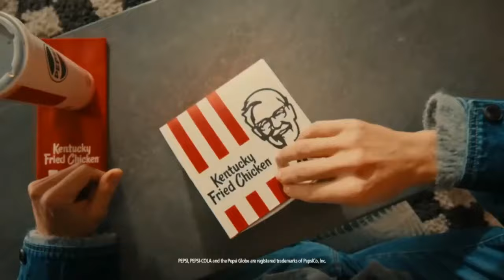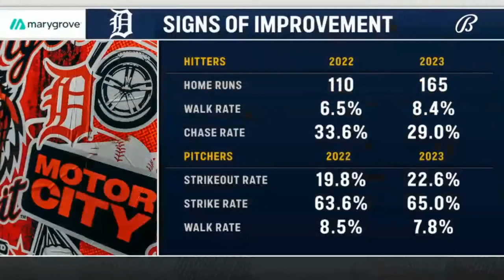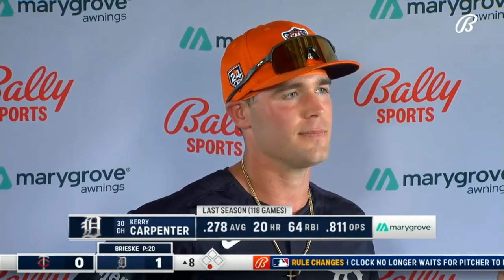MLB PRESEASON Minnesota Twins vs Detroit Tigers FULL GAME - 12.03.2024